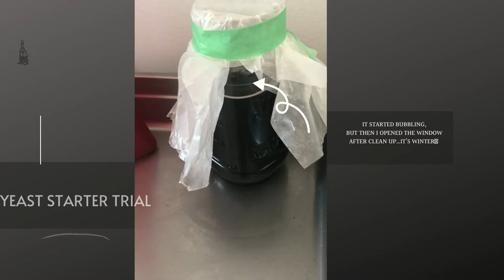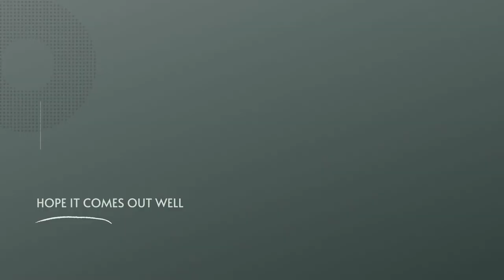Rookie wine making mistakes. Do I lose my 3 gallon batch or fix it?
Music from Canva-Epic Sound Music-Song by :Ocean Jams- Song name: Throne
I'm trying a different format today as my equipment is limited. Tell me what you think about this content. So, my wine must is too sweet. And this is a common mistake made by new winemakers.
So today, I’m fixing my wine sweetness by combing a too-dry batch with an overly sweet one. And then adding a yeast starter to the rest. I made a batch of fruit wine which was truly dry( not intentional) and then I made a second batch( sorrel-the Jamaican herb) that was just too much sugar added which killed the yeast activity. I'm trying to fix the two batches and I have nothing to say cause I know nothing about wine except drinking it.
I’m a new winemaker who is experimenting with the process so let’s try together to see what comes out the other side.